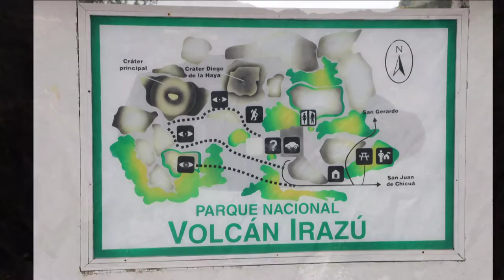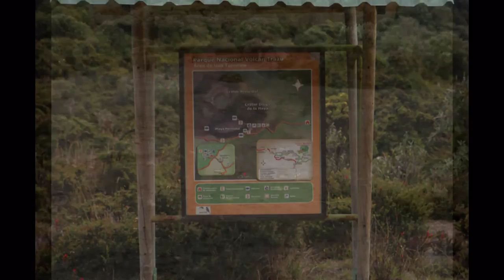Visit Costa Rica, Volcán Irazú, Cartago Costa Rica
Irazu Volcano, still active, last made international headlines when it erupted in 1963 on the day that former US President John F. Kennedy visited the country. The eruption decimated crops in the area but left the soil enriched for decades to come. The last noticeable activity came in 1996, and since then Irazu has been a quiet giant. Reaching upward of 11,260 ft (3,432 m), Irazu is the tallest volcano in Costa Rica.

From San Jose, head east 14 miles (23 km) to the nation's former capital, Cartago. From there it is 24 miles (39 km) to Irazu Volcano National Park. The roads are in good condition and signs mark the route clearly. The drive up through the hills provides an excellent opportunity to see the Central Valley below. The turnoff for Irazu is well marked and right before Tierra Blanca.